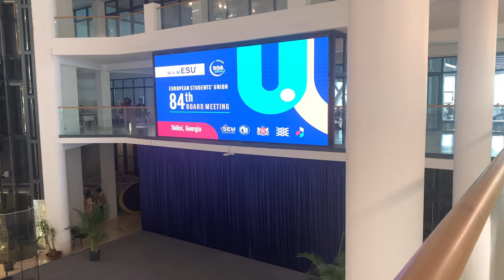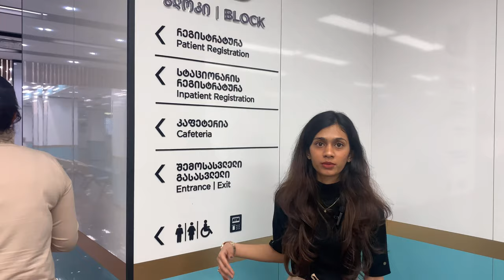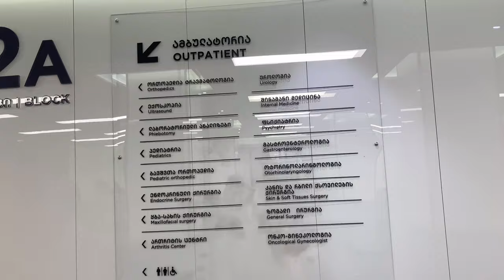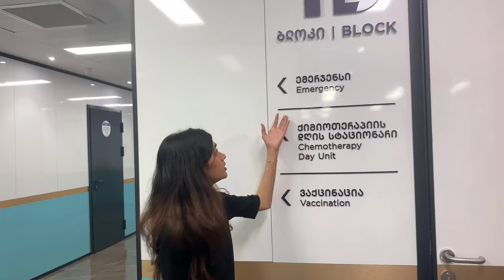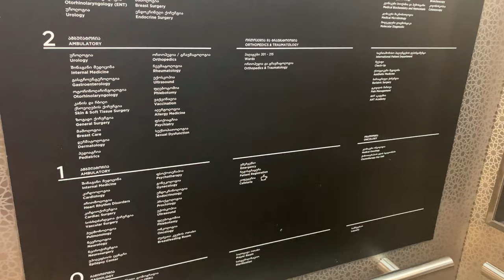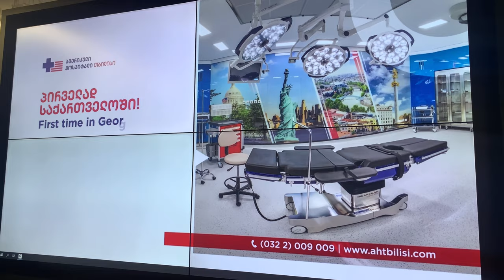Tbilisi-American Hospital tour🇺🇸Seu Georgian national university MBBS in Georgia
hey guyss, welcome or welcome back to my channel. i hope youll are doing well...this video is a tour of AMERICAN HOSPITAL in TBILSI which is linked with SEU Georgian national university...
i hope you all like the videooo...